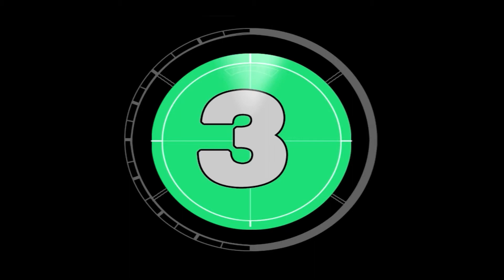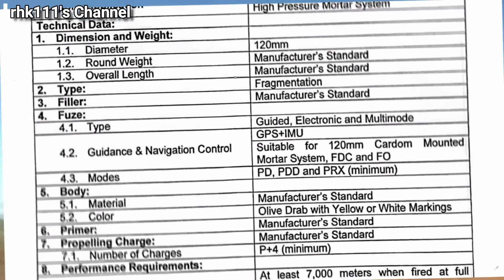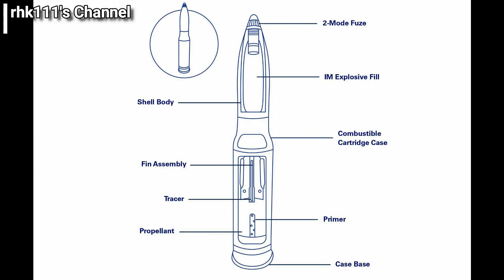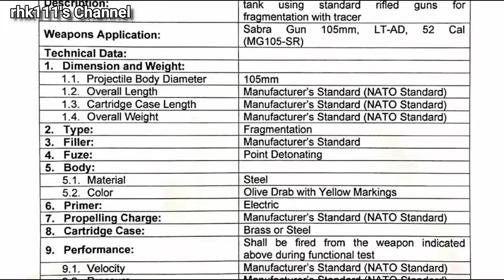Philippine Army now buying Guided 120 mm Mortar Rounds and 105 mm Ammo for its Vehicles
Video Contents:
00:00 Intro
00:19 120 mm Guided Mortar Ammo Acquisition
01:52 105 mm Ammo Acquisition

* Audio generated from the TTSFree.com Website using the English (Singapore) - Male - (Wayne) (SG) TTS Server 2
* Images and Videos used are from the:
- Philippine Army (PA) Website
- Elbit Systems Website
- General Dynamics Website
- Philippine Army (PA) Facebook Page
- Elbit Systems YouTube Video
- Wikimedia Commons
* Music is "I Was Always There" by Darren-Curtis from the FreeStockMusicdotcom Website

Philippine Army, Armed Forces of the Philippines, AFP, 120 mm Guided Mortar Ammunition, Guided Mortar Munition, GMM, M125 Cardom Mortar Carriers, Circular Error Probable, Circular Error Probability, Circle of Equal Probability, CEP, 105 mm caliber, High Explosive - Tracer, HE-T, Sabrah ASCOD, Sabrah Pandur II, Austrian Spanish Cooperation Development, M125A2 Armored Mortar Carrier,